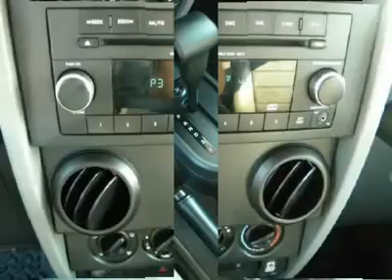2009 JEEP WRANGLER Cherry Hill, NJ 54251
2009 JEEP WRANGLER Cherry Hill, NJ
Stock #54251

Don't miss this 2009 Jeep Wrangler. It's equipped with  transmission and features a Deep Water Blue Pearl exterior. With 33533 miles, you'll want to take this car home. Make a great choice today.